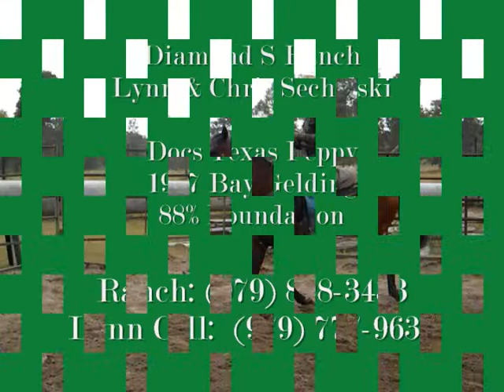Poncho Video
1997 Bay Gelding for sale